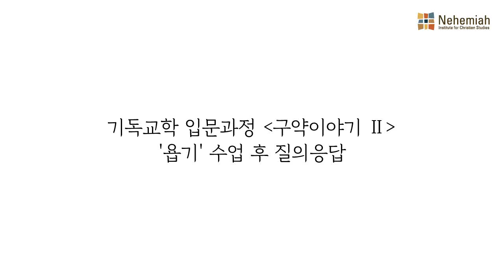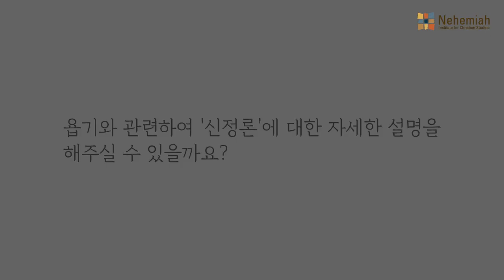Q. 주위 사람들이 욥처럼 큰 시련이 있을때 어떻게 위로해줄 수 있을까요?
1. 주위 사람들이 욥처럼 큰 시련이 있을때 어떻게 위로해줄 수 있을까요?

2. 끝나지 않는, 알 수 없는 고통을 가진 이들이 많은데, 과연 욥은 이들에게 뭐라 할 수 있을까요?

3. 욥기를 읽은 고대의 독자들은 욥을 향한 동문서답 같은 하나님의 대답을 바로 수긍할 수 있었을까요?

4. 욥기와 관련하여 '신정론'에 대한 자세한 설명을 해주실 수 있을까요?